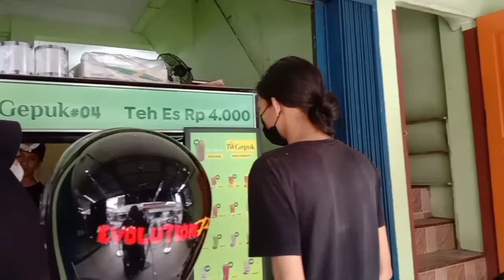"Berburu takjil" •• Dramaturgi 6 ••